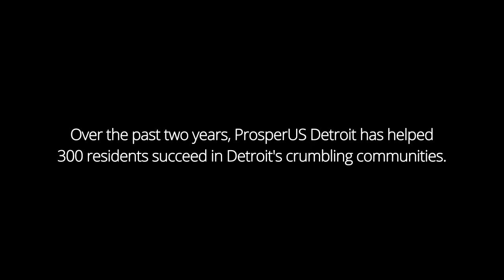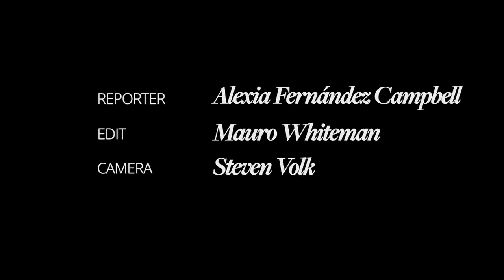The Detroit Entrepreneurs You Never Hear About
Corporate investment is reviving parts of downtown Detroit, but the rest of the city's future may rest in the hands of low-income entrepreneurs. A growing number of immigrants and African-Americans are launching small businesses against all odds in Detroit's crumbling neighborhoods.